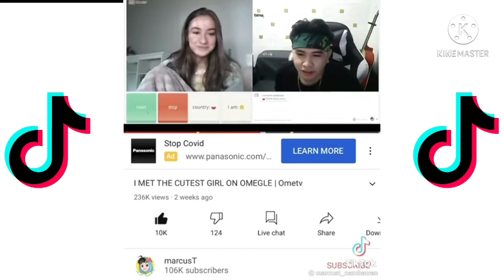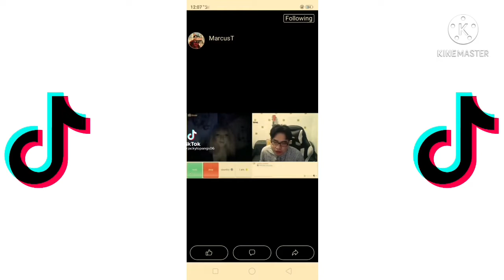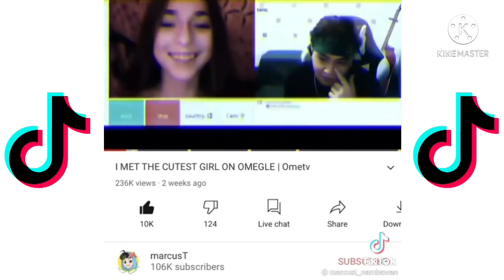Best of MarcusT |Omeggle compilations